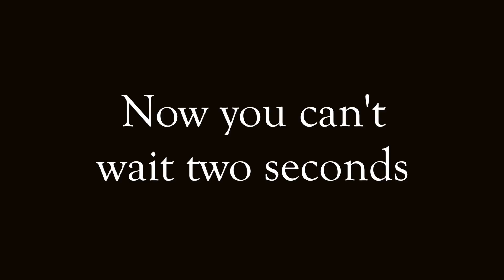Then and Now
Submission for the Kansas Turnpike "Put The Brakes On Fatality" contest.
1st Song: "Fell For Me" - Freeplaymusic
2nd Song: "Ice Cave" - Marmoset

Camera: Canon T5i Edited on FCPX